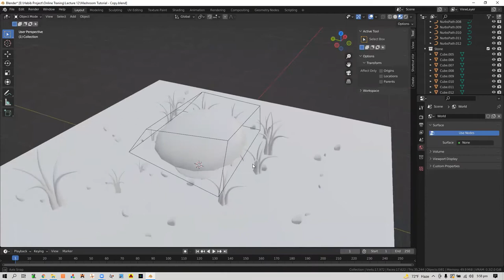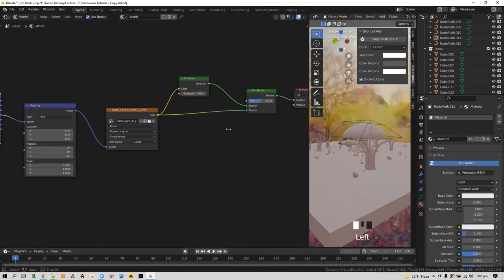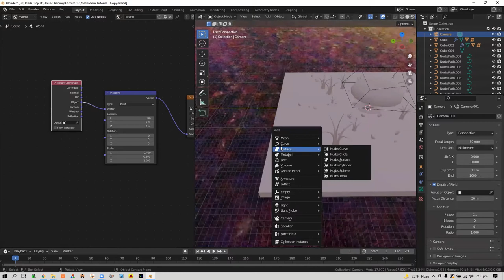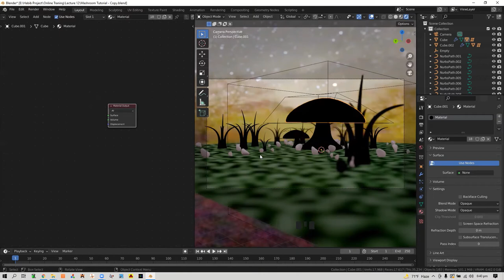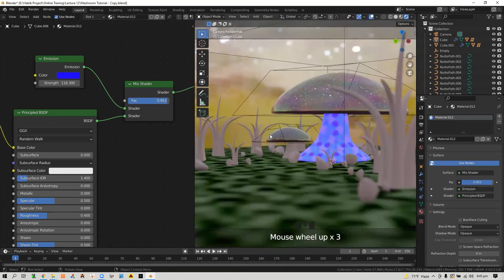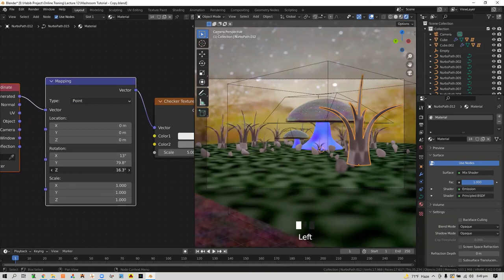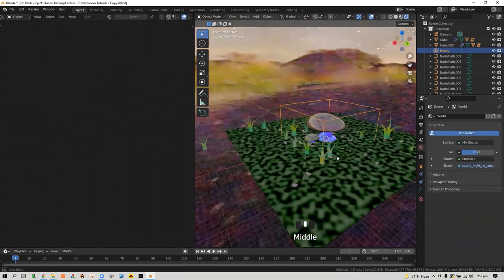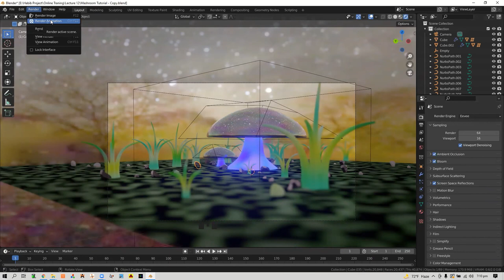Lecture 12 Blender Beginner Tutorial Texturing the Mushroom